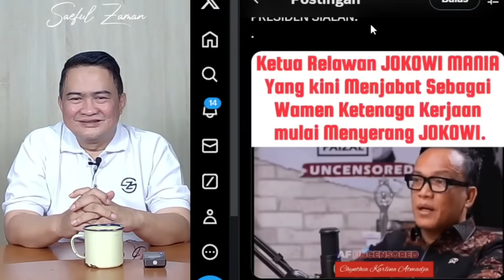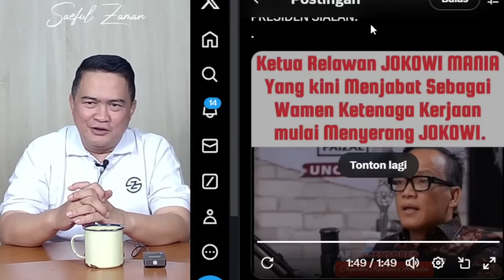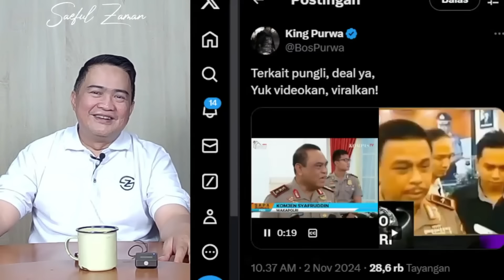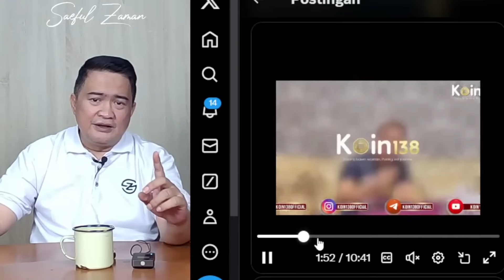AJAIB!! NOEL SEBUT BEDEBAH PADA ZULHAS ATAU JOKOWI??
Acep Darmawan